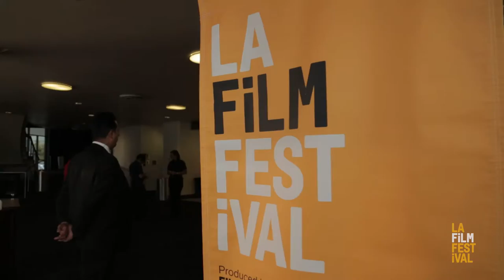2016 LA Film Festival | Day 2 recap - VILLISCA interview | Tony Valenzuela and Jarrett Sleeper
Film Independent catches up with filmmaker Tony Valenzuela and actor Jarrett Sleeper on Day 2 of the LA Film Festival to drink coffee and talk about their new horror film, VILLISCA.

'Villisca' premieres as part of the Nightfall section at the 2016 LA Film Festival.

***The 2016 LA Film Festival takes place June 1-9 at the ArcLight Cinemas in Hollywood and Culver City. Come be part of the fun!***